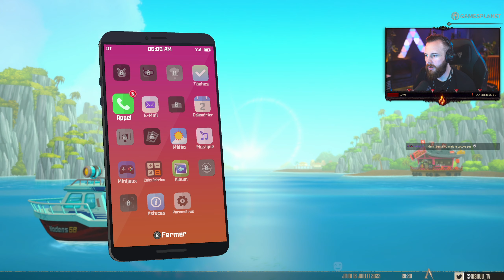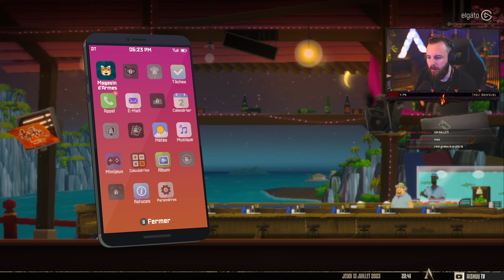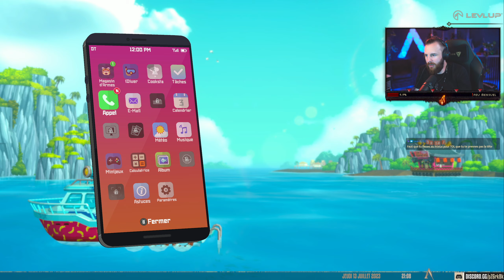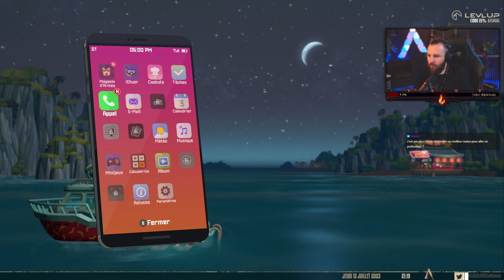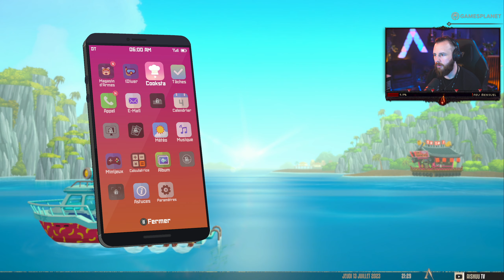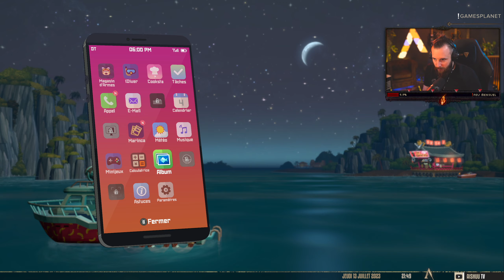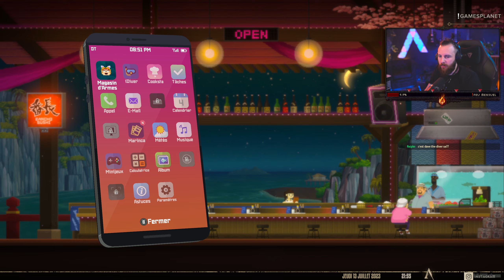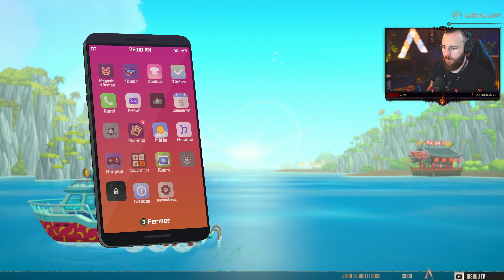✨TROUBLANT TROU BLEU •► Dave the Diver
🔄 Replay du live du 13/07/2023 sur Twitch

Achetez vos jeux moins cher tout en soutenant la chaîne & les dev
📚 Chapitrage:

0:00